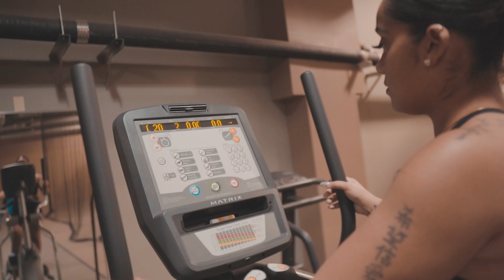SUPAH CASH X BALANCE (MUSIC VIDEO)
Supah Cash performs Balance